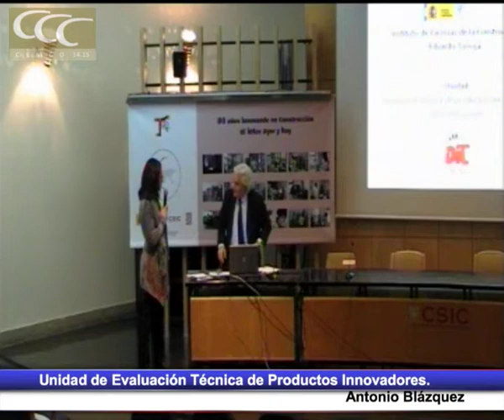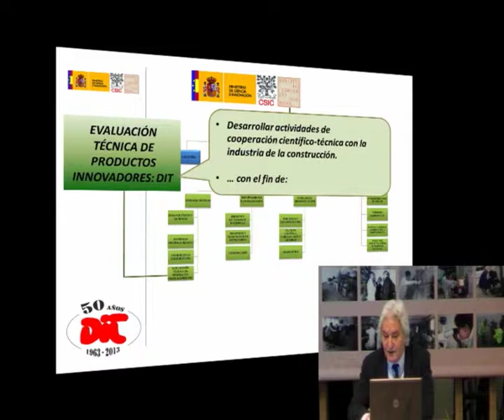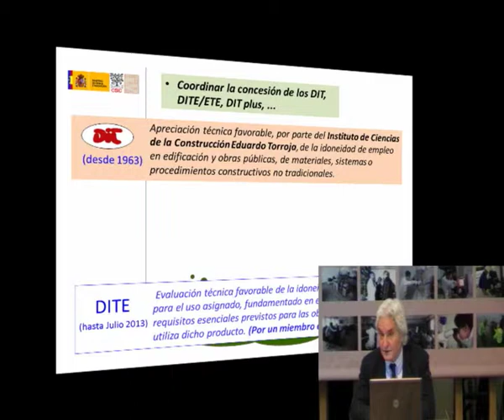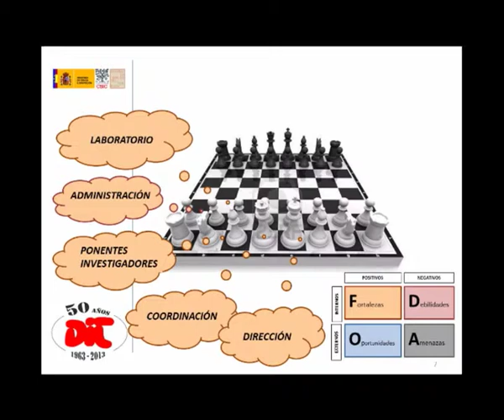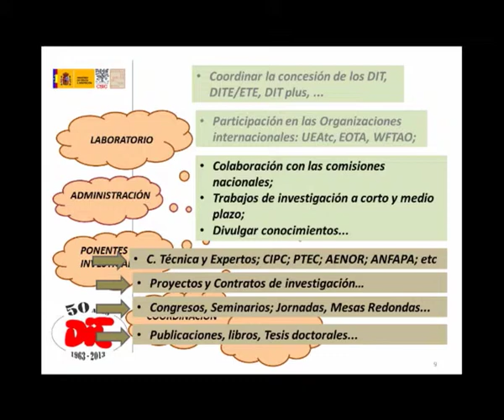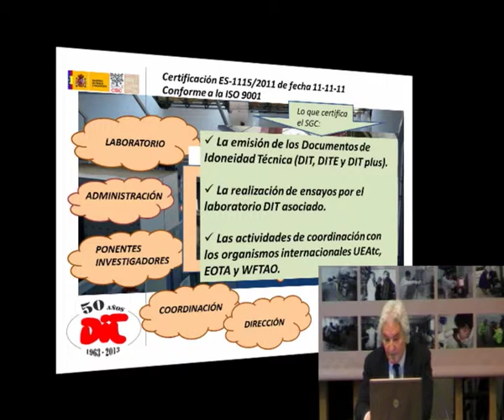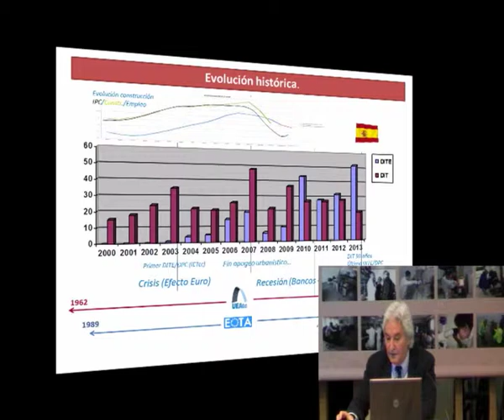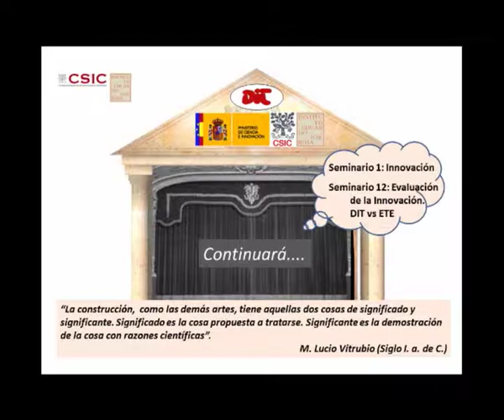Unidad de Evaluación Técnica de Productos Innovadores.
Antonio Blázquez.